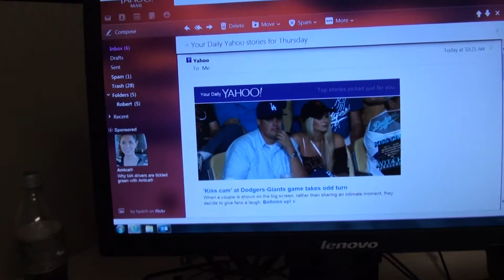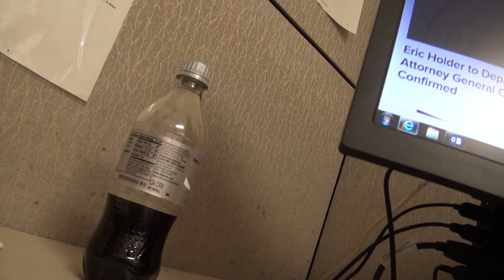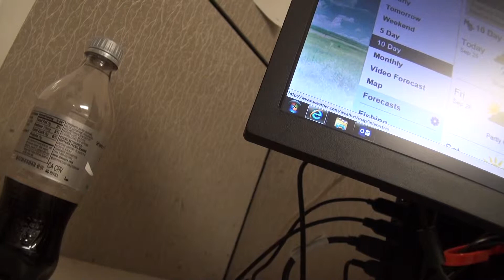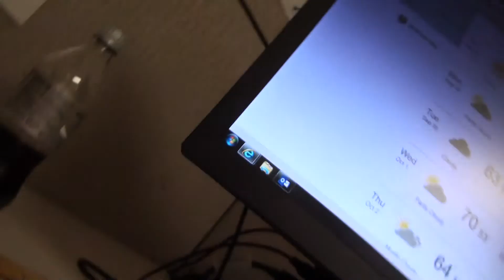Midday newsbrief update for 9/25/14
Doing the brief midday update with news headlines, stocks, and weather this midday of 9/25/14